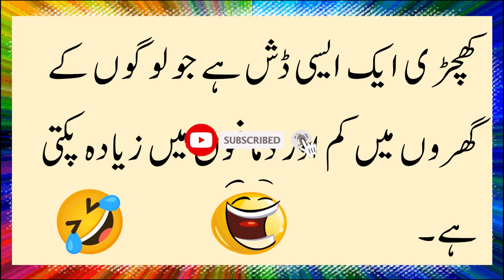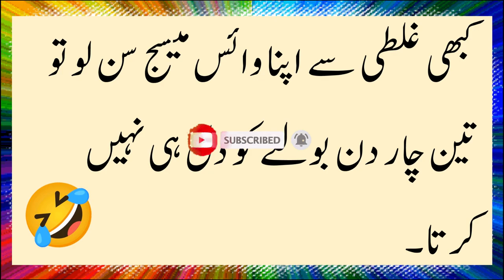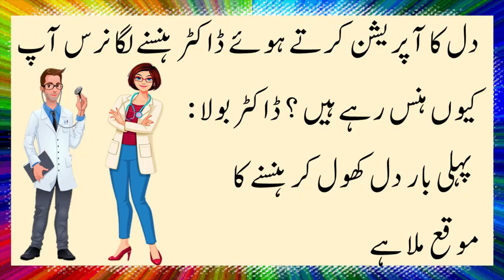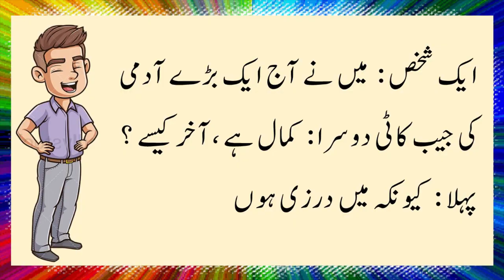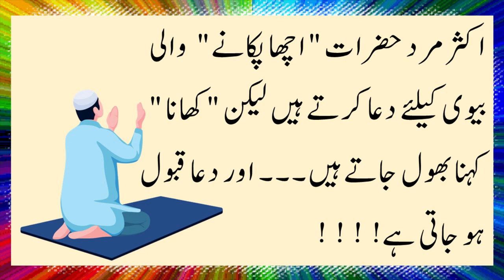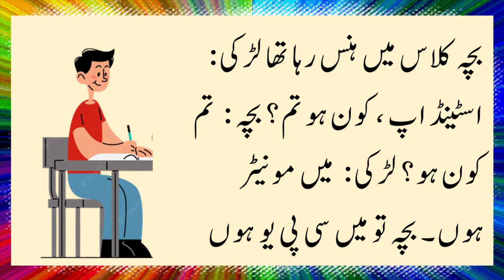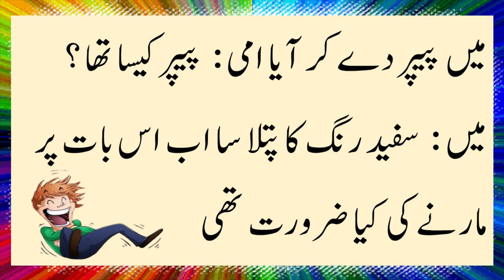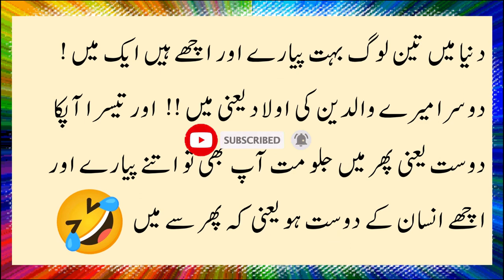میاں بیوی | Urdu Jokes | Latife | Jokes In Urdu | Urdu Joke | Lateefay | Funny Jokes In Urdu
میاں بیوی
لطیفے ہی لطیفے
Latifa ,
Urdu Jokes ,
Latife ,
Jokes In Urdu ,
Urdu Joke ,
Lateefay ,
Funny Jokes In Urdu ,
Latife Urdu ,
Urdu Lateefay ,
Urdu Jokes Funny ,
Jokes Urdu ,
Urdu Latife ,